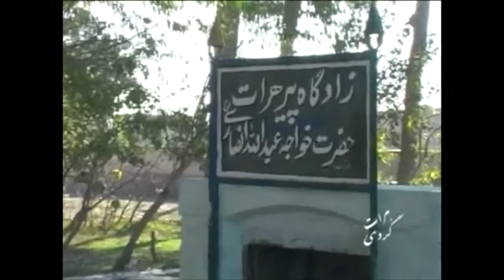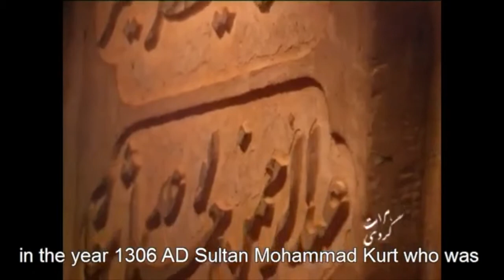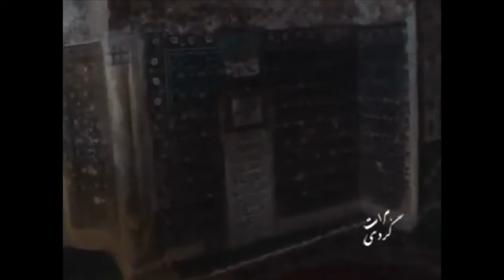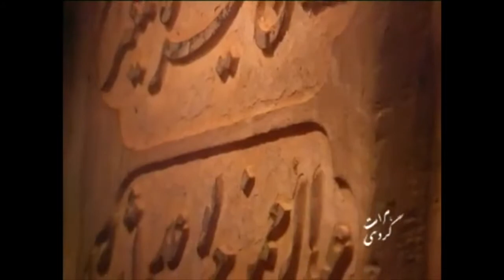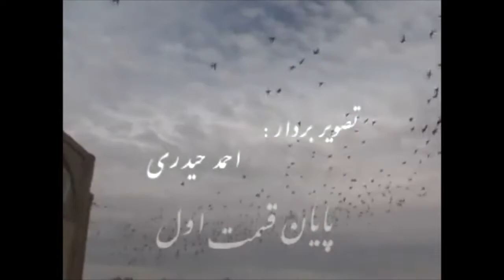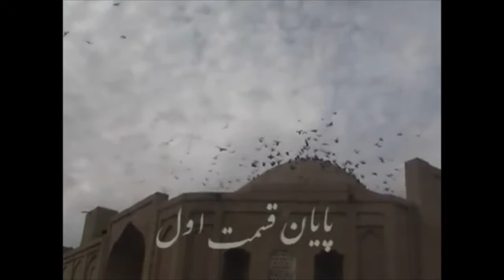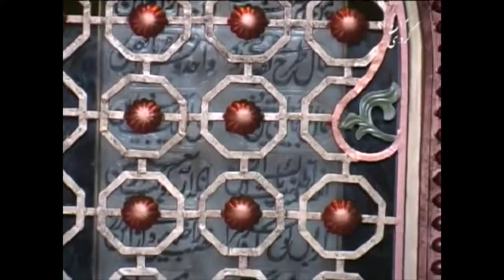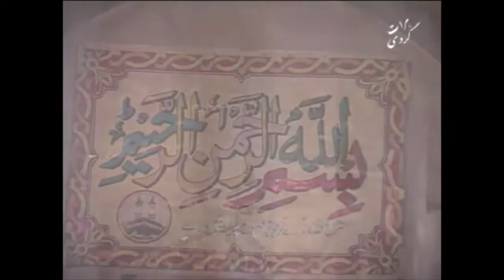کهندژ هرات٬ زیارت شاهزاده ها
کهندژ هرات و یا همان زیارت شاهزاده ها (امام زاده ها) یکی از مناطق قدیمی هرات است٫ که محل تولد خواجه عبدالله انصاری نیز میباشد.
این برنامه را در سال ۲۰۰۷ میلادی برای تلویزیون ملی افغانستان و بخش محلی هرات ساخته بودیم که چندین بار نشر گردید و در اینجا خدمت شما تقدیم میگردد